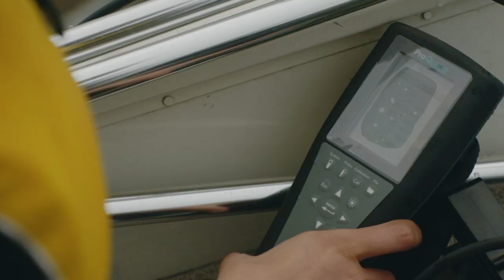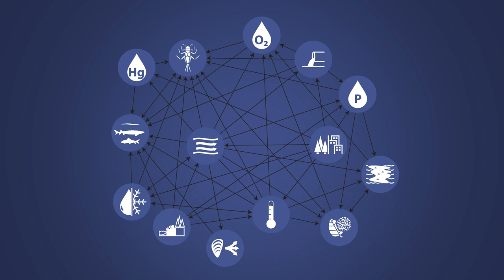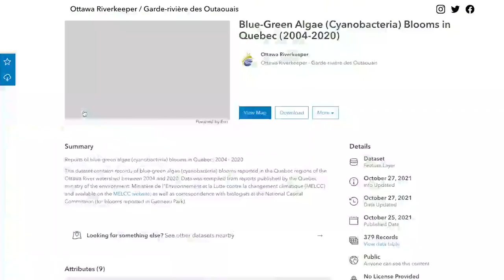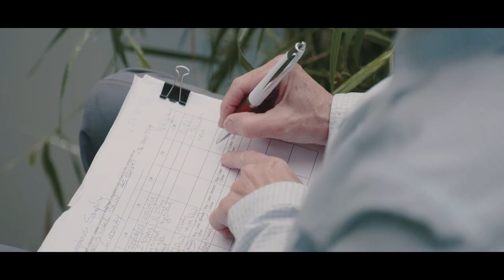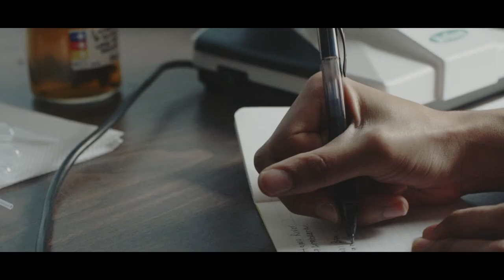Chasing a Healthy Watershed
"What is the health of the Ottawa River?"

This is a question Ottawa Riverkeeper is often asked. However, the answer, especially for a system as complex as the Ottawa River watershed, can be a challenging puzzle to untangle.

Presented by RBC, the mini-documentary Chasing a Healthy Watershed takes a look at the new community based monitoring projects launched in 2021, and what they can tell us about our watershed.

Thank you to everyone who has participated in Ottawa Riverkeeper's programs and who have taken actions to care for and protect the rivers in the watershed.